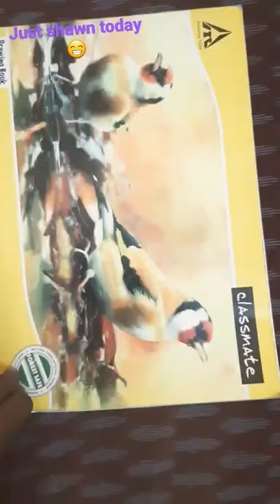Shawn's turn today! shawnmendes shawn